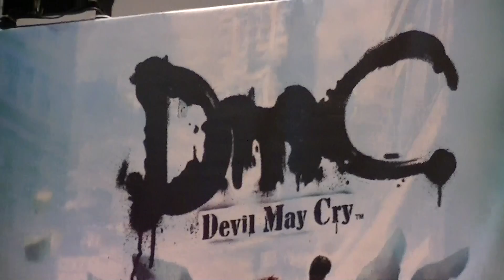DMC (Devil May Cry) Gameplay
This game looks pretty sick!